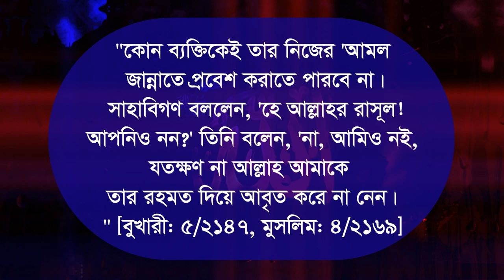যত নেকির কাজ করুন্না কেন আল্লাহ রহমত ছাড়া কেউ জান্নাতে যেতে পারবেনা allah rohomote jannat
। কোন আমল করলে কবিরা গুনাহ শিরক ও বিদয়াত মাফ হয় । শির্ক ও বিদয়াত মুক্ত আমল করলে গুনাহ ও পাপ মাফ হয় । পাপ কখন ক্ষমা হয় না আল্লাহ দরবারে । পাপ ও গুনাহ ক্ষমা হয় কখন । পাপ ও গুনাহ করলে হতাশ হওয়ার চিন্তা নেই । পাপ ও কবিরা গুনাহ করেও আল্লাহ রহমতে ক্ষমা পাবেন । যে পাপ ও গুনাহ ক্ষমা হয় । আল্লাহ সকল গুনাহ খাতা ও পাপ রাশি ক্ষমা করেন । তাওবা ও এস্তেগফার করলে বড় ও ছোট গুনাহ ক্ষমা হয় । আল্লাহ কাছে দোয়া করা ।আল্লাহ কাছে শির্ক ও বিদয়াত করলে মাফ ও ক্ষমা প্রার্থনা করা । তাওবা ও এস্তেগফার করার সঠিক নিয়ম-কানুন । আল্লাহ পাপ ও গুনাহ কবুলকারী । তিনি সকল পাপ আদম সন্তানের দোয়া বা দোআ কবুল করেন । পাপ হতে দূরে থাকতে হবে । দুয়া কিভাবে করতে হবে । কখন দুয়া বা দোআ করলে আল্লাহ কবুল করেন সরাসরি । আল্লাহ কিভাবে পাপ ও গুনাহ ক্ষমা করেন ।